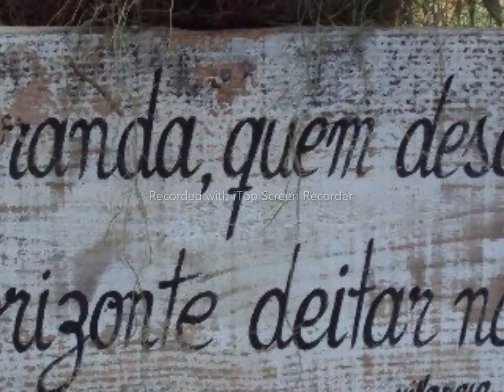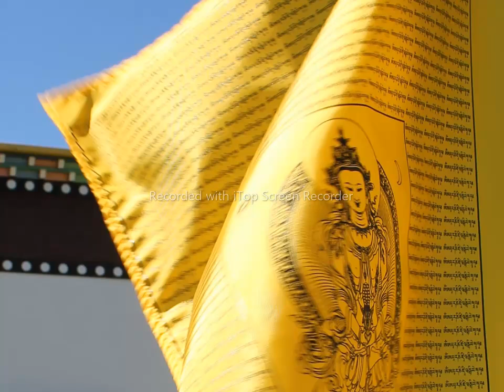leitura do livro SÍRIA UMA HISTÓRIA MODERNA do David Lesch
Livro de 2019